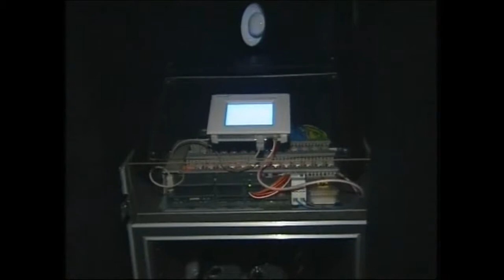BOM DIA PORTUGAL